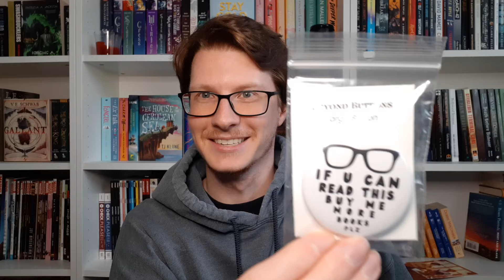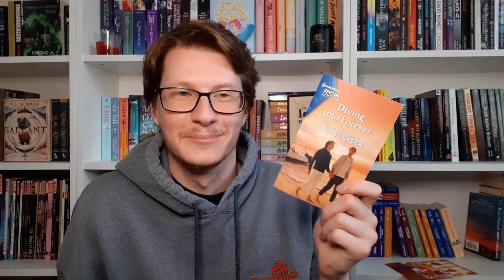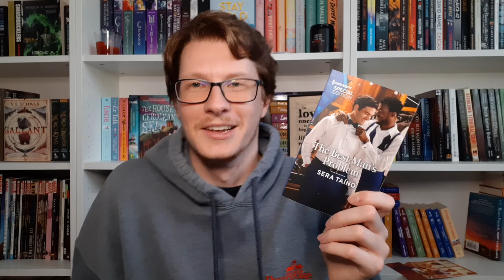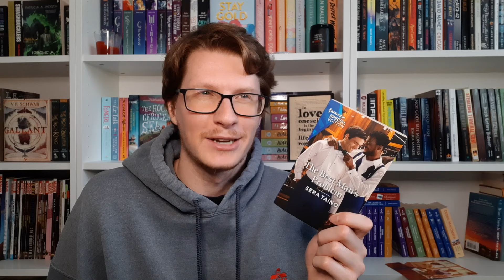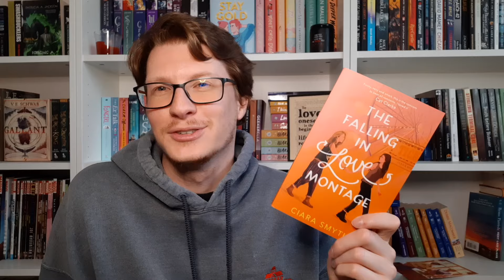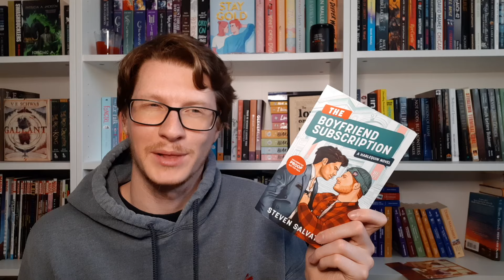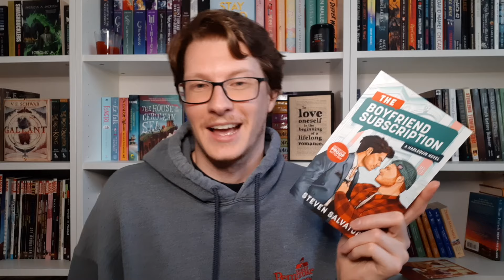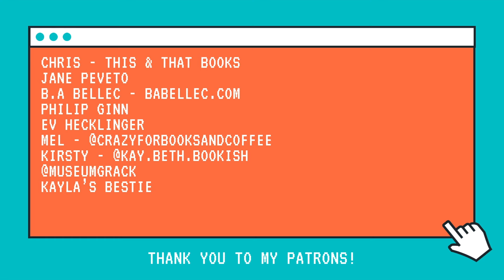Pride TBR 🏳️‍🌈 June TBR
Pride month is almost here and I am so excited to read all of these books! Here is what I hope to read. Let me know what you will be reading for Pride month. Also, check out my friend's button shop to get some pride buttons!!

Lighting for videos

Get 4 Months Free on NEW Annual Plans with WP Engine